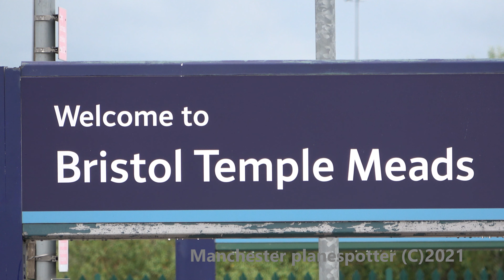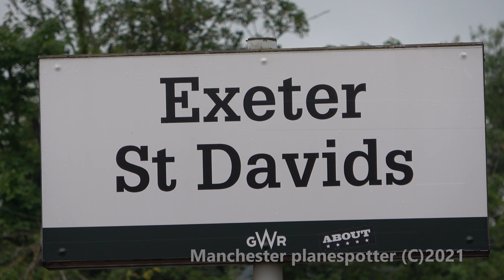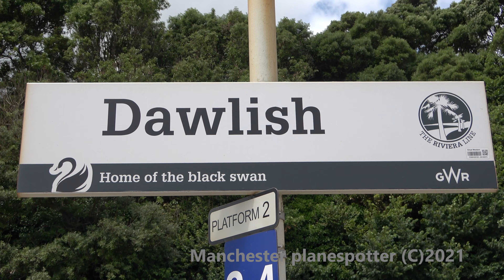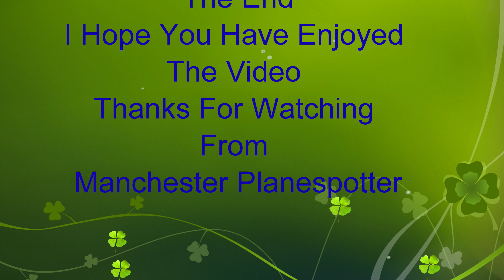(4K) Cornish Riviera Statesman 1Z45/46 47593+47614 At Bristol + Exeter + Dawlish Redrock On 03/07/21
(4K) Cornish Riviera Statesman 1Z45/46 With Class 47593+47614 At Bristol Temple Meads And At Exeter St Davids And Along The Dawlish Sea Wall Redrock On The 03/07/2021